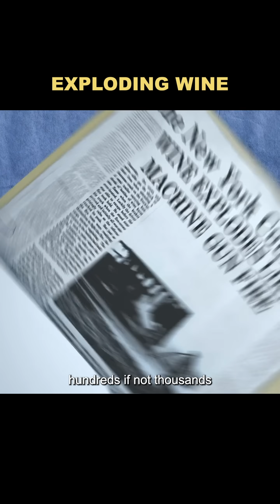What happens when you burn a red wine bottle